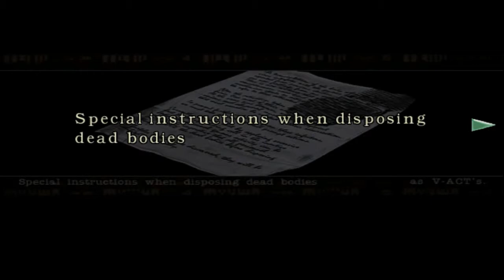Let's Play Resident Evil Remake - Jill [Part 2 of 10]